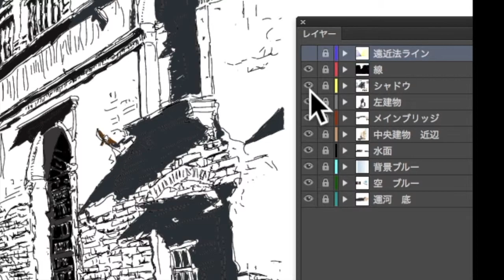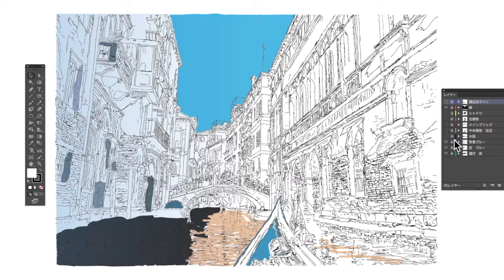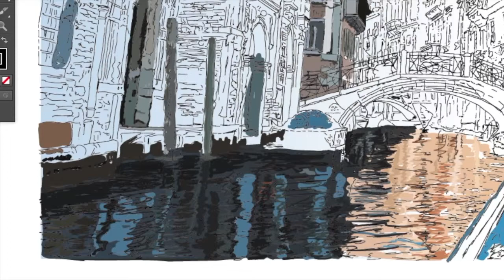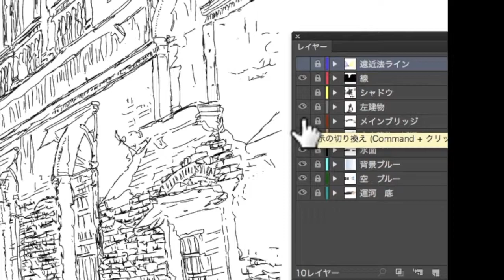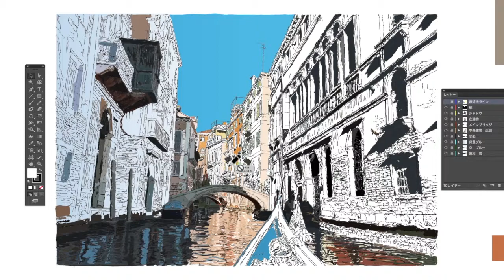つよぽんアート「水の都」メイキング３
ペンタブレット　INTUOS ART 0.25ptで、描いた風景画 色を塗って完成させていくプロセスと考えをまとめてみました。